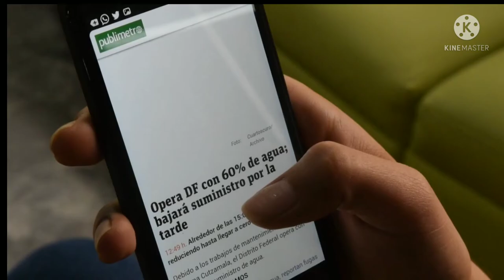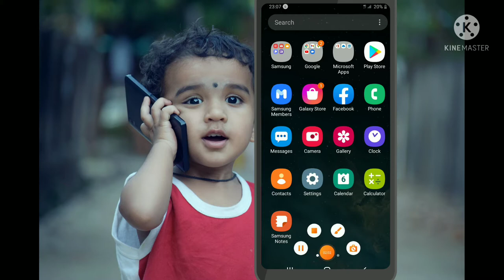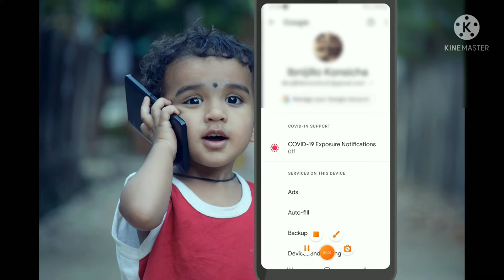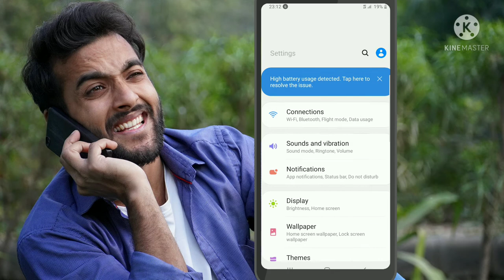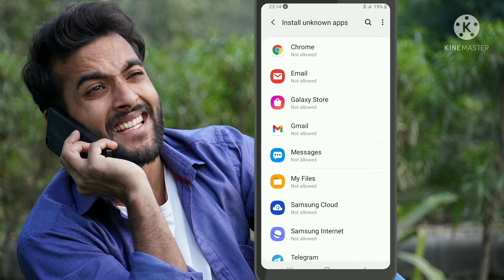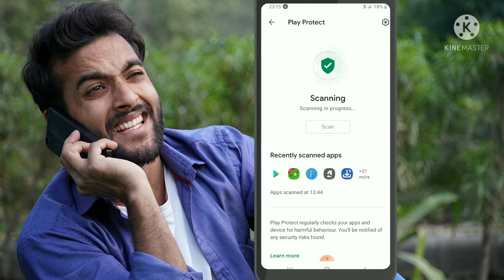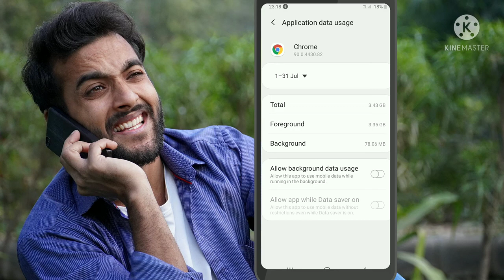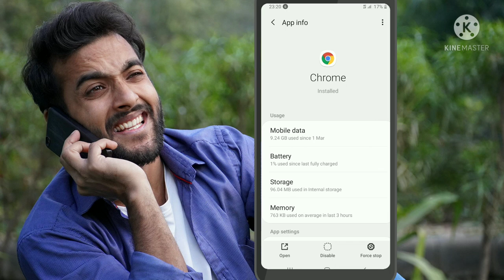Setting bilbila kessani karaa kanan sirreffadha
Setting kenna kan bilbila kenirrat argaman fayyida isani waliin